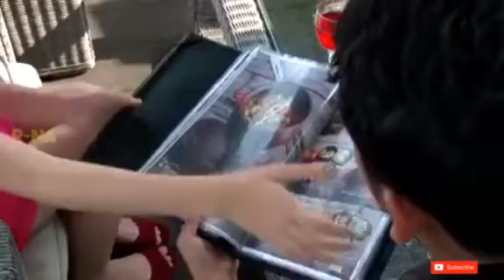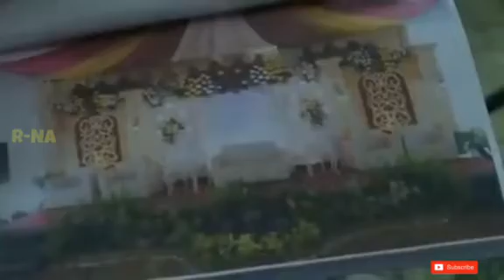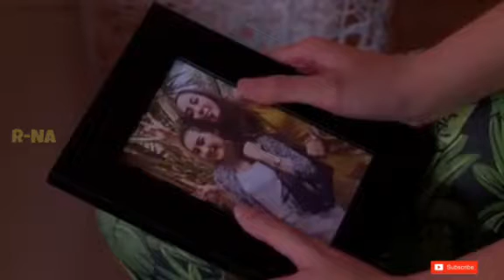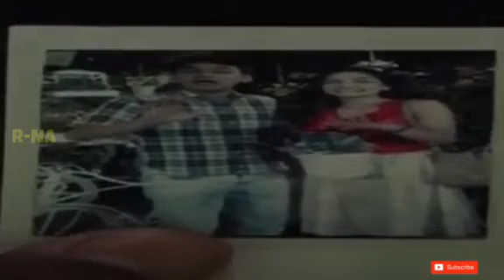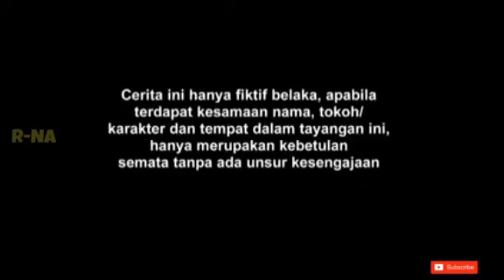ftv terbaru 2021 - Cinta Datang di waktu yang tidak tepat